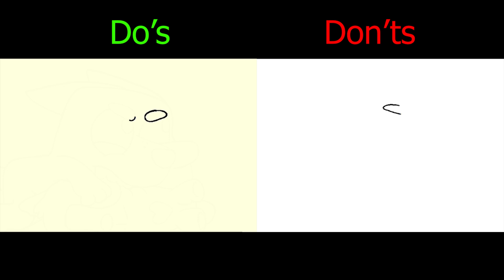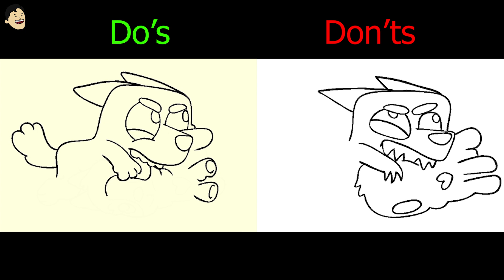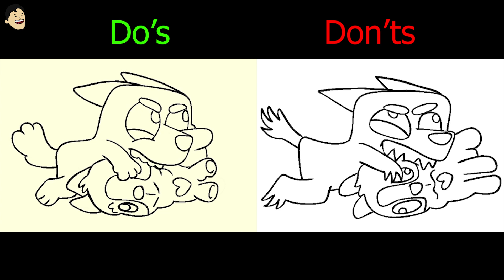BLUEY SOCKS HEELER DO's & DON'Ts ( DRAWING ) DISNEY JUNIOR DOODLES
Socks Heeler is so Cute, She is learning to talk and walk but She can bite : )